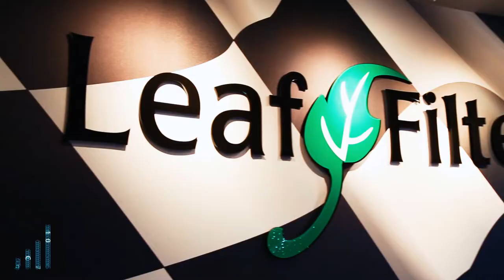UA Spotlight: Biomimicry